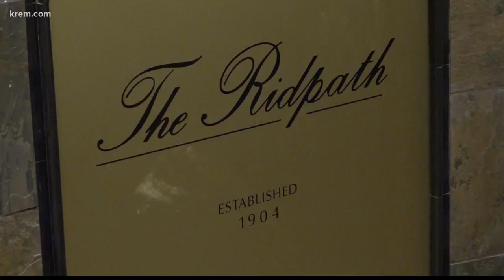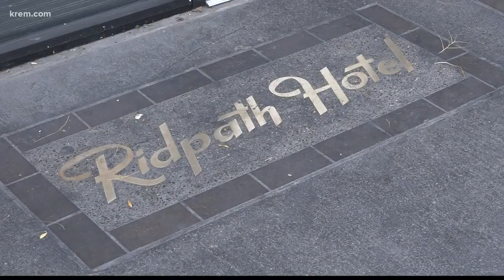Ridpath Club Apartments continue to draw in vandals to downtown Spokane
While the Ridpath is still being renovated, the marks of vandalism at the once abandoned building are still apparent to anyone who walks by.